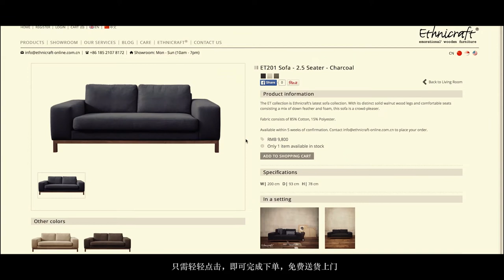Furniture video Shanghai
Ethnicraft is an furniture company that has been producing contemporary and eco-friendly solid  teak wooden furniture for  almost  20  years.  Mainly  designed  by  their  in-house  team  in  Europe, Ethnicraft  also  collaborates  with  international designer Singaporean  Nathan  Yong  to  produce exclusive  collections.  Made  in  Indonesia  from sustainably  managed  teak  plantations  and neglected  buildings,  the  furniture  is  natural, functional and strong. Online Furniture Store: